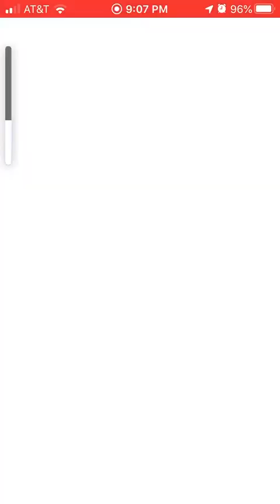Deoxy, registeel, and medicham vs altaria, poliwrath, raichu in Pokémon Go Battle Great League